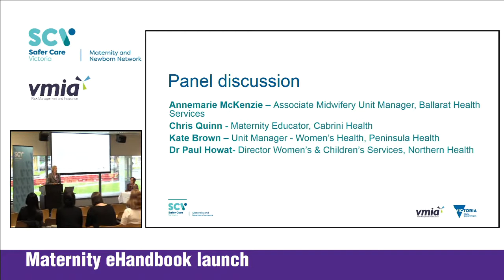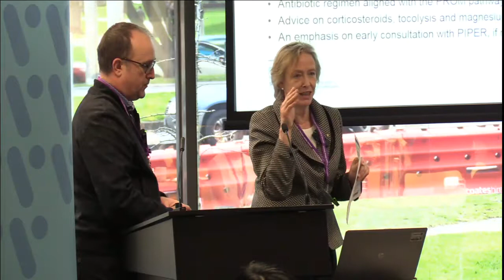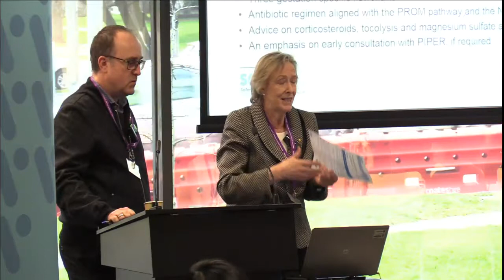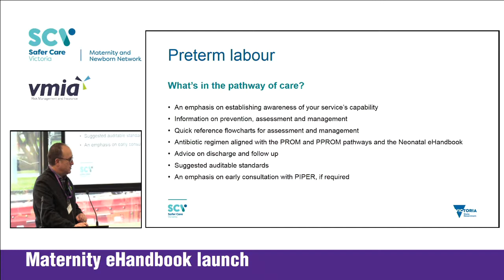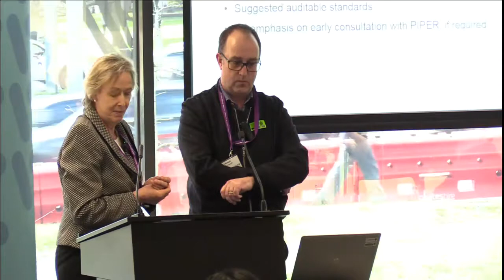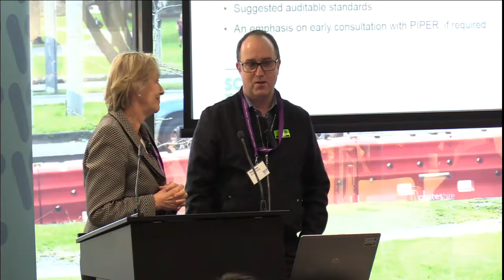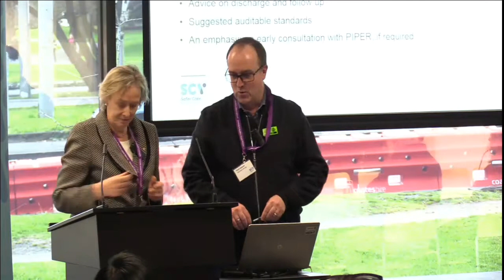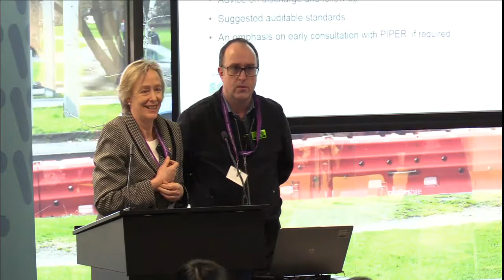Maternity ehandbook Launch - PROM and PPROM